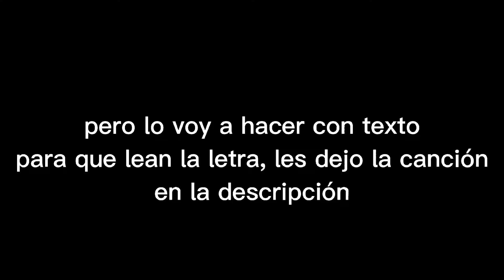decidan+ explicación porque no hago ajmv